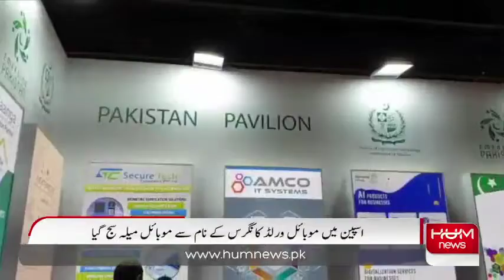Kiran Khan's report about Mobile World Congress 2019 in Barcelona, Spain.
سپین کے شہر بارسلونا میں موبائل ورلڈ کانگریس شروع ہو

 گئی۔ جس میں وفاقی وزیر برائے انفارمیشن ٹیکنالوجی،

 ڈاکٹر خالد مقبول صدیقی اور سفیر پاکستان، خیام اکبر

نے خصوصی طور پر شرکت کی ۔تفصیلات اس رپورٹ

میں ۔۔۔۔۔